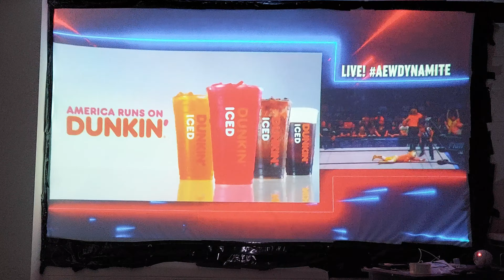AEW DYNAMITE was as boring as Hell!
If you haven't watched Aew Dynamite,don't bother. The show was trash!